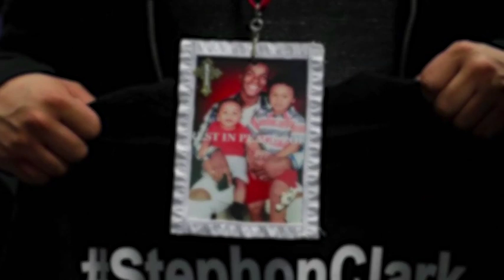No charges against police over the killing of Stephon Clark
Prosecutors have announced that two police officers who shot and killed an unarmed black man in Sacramento will face no criminal charges. In a press conference on Saturday, Sacramento District Attorney Anne Marie Schubert said Officers Terrance Mercadal and Jared Robinet did not act unlawfully when they shot Stephon Clark, 22, as he ran from them into his grandparents' backyard. The announcement came after a 70 minute monologue in which Schubert delved into the personal life of Clark, revealing he had taken drugs at the time of the fatal shooting, and had search on his phone for the 'quickest way to commit suicide'.